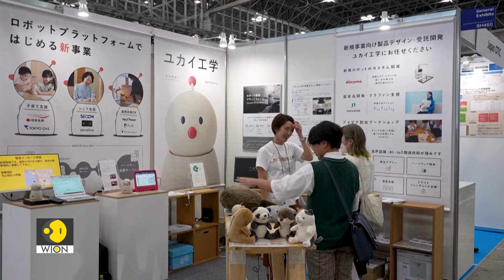Innovative Tech On Display At CEATEC 2024 | Tech It Out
At the CEATEC show in Japan, AI-powered devices capable of conversing and predicting your needs were showcased. Watch the story to learn more about these innovative gadgets.